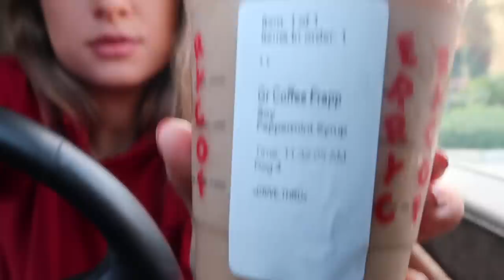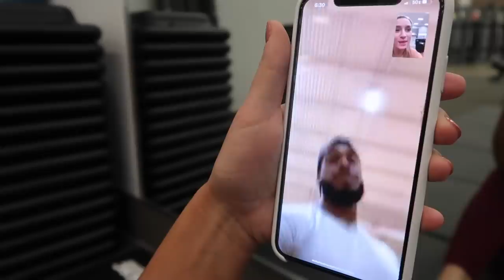DAY IN THE LIFE (GYM, WORK, DIET)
DAY IN THE LIFE VLOG (WORKOUT ROUTINE, DIET, BTS OF MY COMPANY)

Snap - Savmont